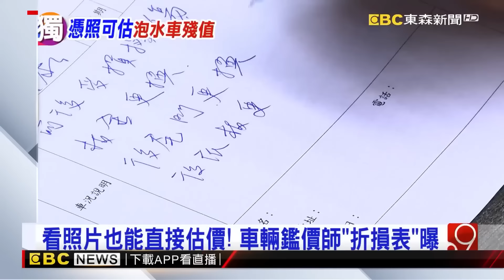GLC43晚2天交車變泡水車損失120萬 車主好苦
獨家》GLC43晚2天交車變泡水車損失120萬 車主好苦
獨家》風災愛車慘泡水還值多少？ 「車輛鑑價師」鷹眼秒辨識
淹水大樓B3還積水！拖車進度慢 中古業者蹲點等收購
日安大樓車泡4天拖出 S2000收藏車 車主心疼
日安地下室淹成「滯洪池」 水閘門之亂元凶是誰？
最新》日安大樓B3抽光 住戶周一嘸車上班超無奈
【凱米颱風】日安大樓地下3樓水抽光 車泡4天「出土」狀況慘
日安地球大樓地下三層大淹水 無法搶修要停電一周
最新》地下室清空準備拖車 居民回地下室看愛車慘況
最新》地下室狀況淒慘 德山街B2抽乾 泡水車殘骸悚
抽水進度？ 地下室淹滿 3百戶汽機車全泡水
3百戶汽機車泡水！ 三民區大樓地下室急抽水